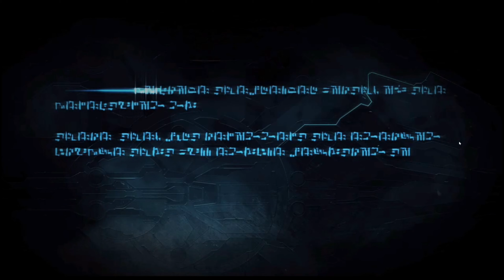Corruption Rule 34? Transformers War For Cybertron w George EP 4